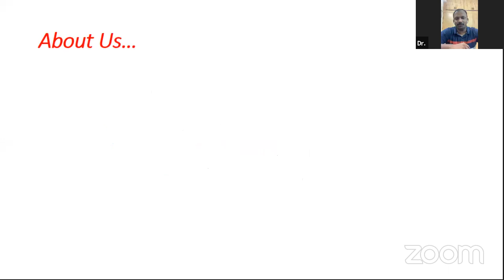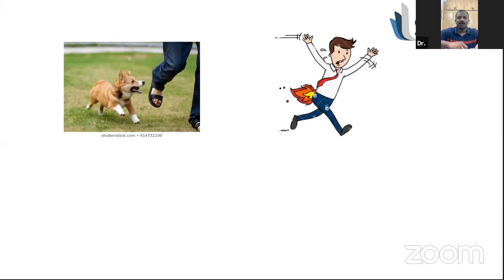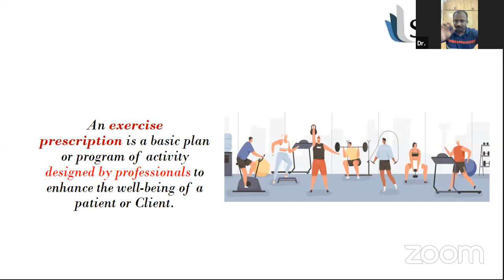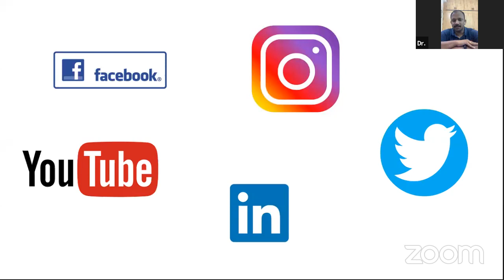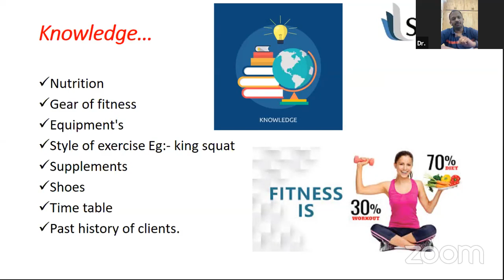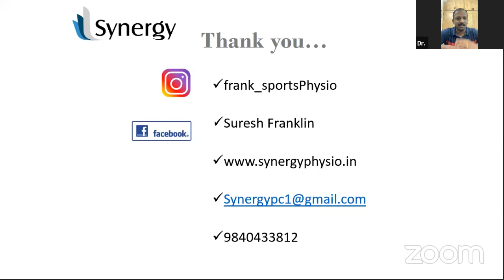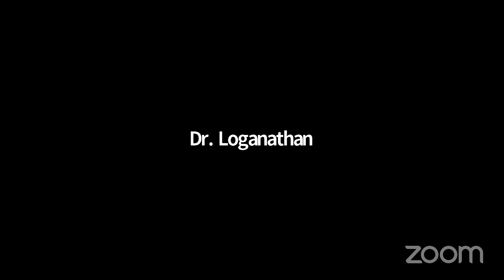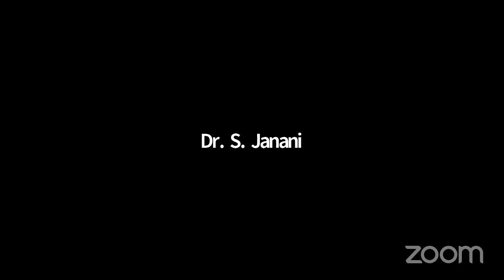WEBINAR ON ROLE OF PHYSIOTHERAPY IN FITNESS